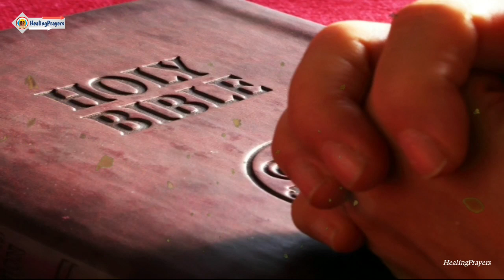❤️ ഈ ഒരൊറ്റ പ്രാർത്ഥന മതി നിങ്ങളുടെ ജീവിതം മാറിമറിയും ❤️LIFE CHANGING PRAYER ❤️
🛑ഈ വചനത്തിന്റെ അത്ഭുത ശക്തിയാൽ നിങ്ങളുടെ ഏത് ആഗ്രഹവും ഈശോ എളുപ്പത്തിൽ സാധിക്കാൻ

🛑ദൈവം നമ്മേ അനന്തമായി സ്നേഹിക്കുന്നു, കരുതുന്നു. ദൈവത്തിന്റെ ഈ അനന്തമായ സ്നേഹവും, കരുതലും തന്റെ ദിവ്യവചനത്തിലൂടെ അവിടുന്ന് നമ്മേ അറിയിക്കുന്നു. അതിനാൽ
ദിവസവും ഒരു ദൈവവചനം ധ്യാനിക്കുകയും പഠിക്കുകയും ആ വചനത്തിന്റെ ശക്തി മനസ്സിലാക്കുകയും ചെയ്താൽ നമ്മുടെ ജീവിതത്തിൽ അസാധ്യമായത്,  സാധ്യമാവുകയും, നമുക്കു നഷ്ടമായതെല്ലാം തിരികെ ലഭിക്കുകയും, നമ്മുടെ ദുഖവും ആകാംഷയും മാറി, നിലയ്ക്കാത്ത ആനന്ദവും സുസ്ഥിരമായ സമാധാനവും നൽകുകയും ചെയ്യും. അതിനാൽ ഇന്നത്തെ ദിവസം ജീവിതം മാറ്റിമറിക്കുന്ന ജീവദായകമായ ദൈവവചനം സ്വീകരിക്കാൻ നമ്മുടെ ഹൃദയത്തേയും മനസ്സിനേയും നമുക്ക് തുറക്കാം.

ദൈവമേ, എന്നെ കാത്തുകൊള്ളണമേ!
ഞാന്‍ അങ്ങയില്‍ ശരണംവച്ചിരിക്കുന്നു.
അവിടുന്നാണ്‌ എന്റെ കര്‍ത്താവ്‌;
അങ്ങില്‍നിന്നല്ലാതെ എനിക്കു നന്‍മയില്ല.
സങ്കീര്‍ത്തനം 16 : 1-2

Video Suggestions :
1) Healing Prayers
2) Prayers for healing
3) Healing Prayers Channel
4) Healing Prayers Video
5) Healing Prayers Latest
6) Healing Prayers Malayalam
7) Healing Prayers Spiritual Channel
8) Healing Prayers Youtube
9) Healing Prayers 2022
10) Top prayers for healing
11) Best prayers for healing
12) Prayers for faith healing
13) Malayalam prayer
14) Malayalam Christian Prayer
15) Morning Prayer Malayalam
16) Daily Prayer Malayalam
17) Nigoga Prarthana
18) Niyoga Prarthana Malayalam
19) Athiravile Prarthana
20) Malayalam Athiravile Prarthana
21) Sandhya Prarthana
22) Sandhya Prarthana Malayalam
23) Rathri Prarthana
24) Malayalam Rathri Prarthana
25) Most Powerful Prayer Malayalam
26) Miracle Prayer
27) Miracle Healing Prayers
28) Miracle Prayer Malayalam
29) Miracle Healing & Deliverance Prayer
30) Prayer For Miracle Today